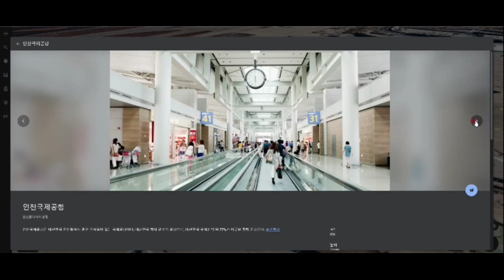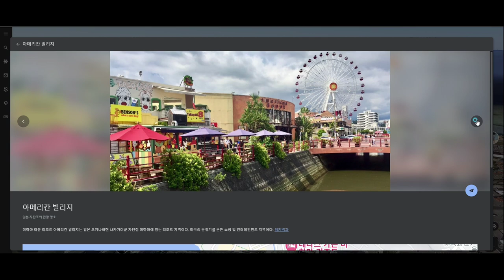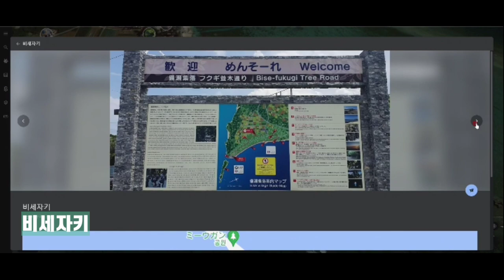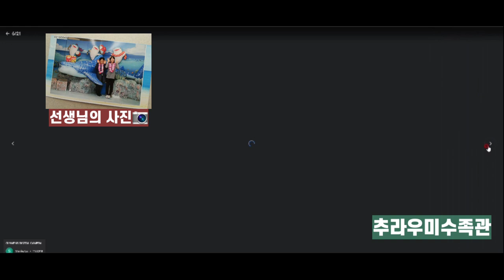[일본어] 구글 어스로 떠나는 일본 여행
코로나19 탓에 여행을 할 수 없으니 섭섭하지요?
그래서 준비한 구글 어스 기능을 활용하여
일본을 여행하면서 일본 문화에 대해 배울 수 있는 자료입니다.

영상을 통해 오키나와의 명소에 대해 알아보세요!
본 영상은 NE능률 영상콘텐츠연구회 소속 이미란 선생님(인창중)께서 제작하여 공유해주신 자료입니다.

NE능률 수업지원센터 바로가기

00:00 인트로
01:06 오키나와
02:00 슈리성
03:14 아메리칸빌리지
05:03 만좌모
06:13 비세자키
06:45 추라우미수족관
08:33 마무리